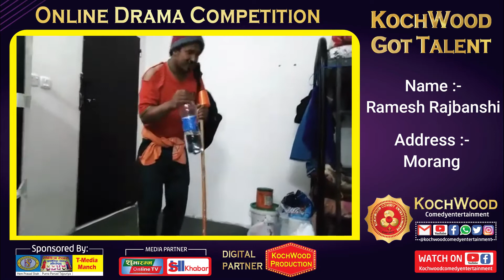Kochwood Got Talent - Ramesh Rajbanshi (Morang) - Second Round - Online Drama Competition